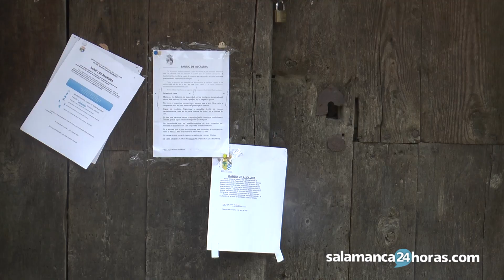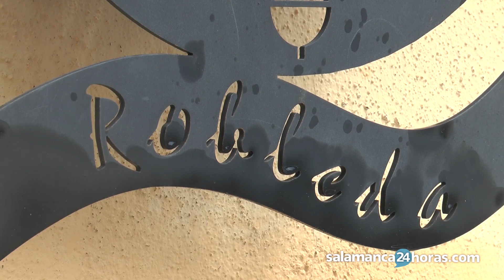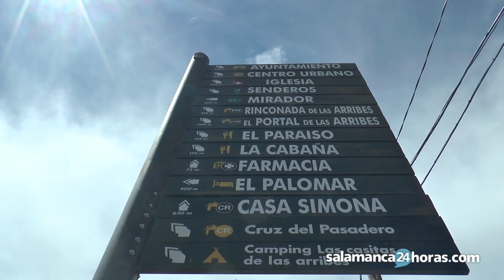Las zonas de Salamanca que han pasado a la Fase 1 del desconfinamiento